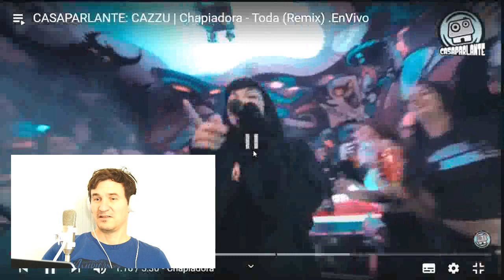CAZZU EN VIVO CASAPARLANTE 😎CRITICAS:MUSICALES😎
😎CRITICAS:MUSICALES,VISUALES,ARTISTISTICAS😎
Gracias por su subscripción gente!